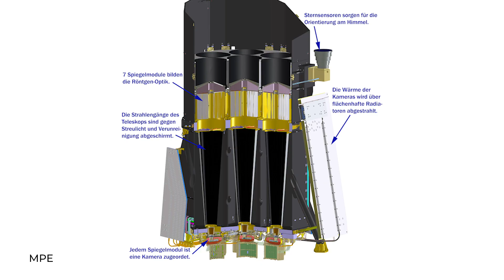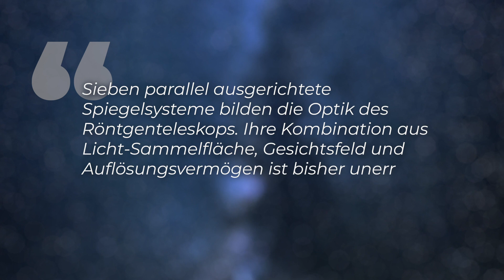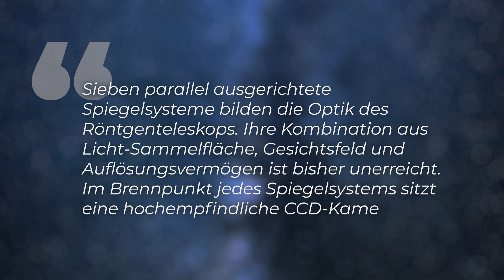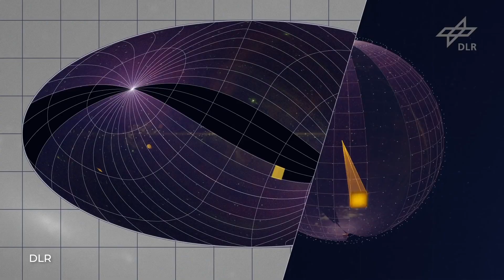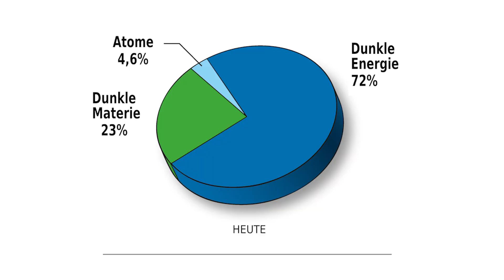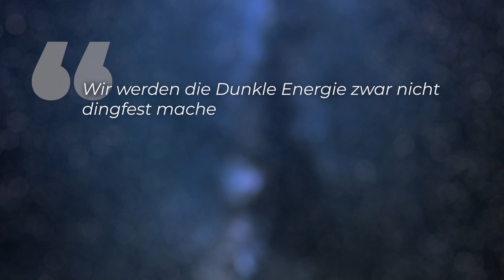Wird jetzt die Dunkle Energie gefunden? - Deutsches Röntgenteleskop “eRosita” ist gestartet!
Spüren wir die Dunkle Energie mit dem deutschen Röntgenteleskop “eRosita” auf? Eine riesige Chance für die Astronomie! Vorausgegangen war dem eine 14-Jahre lange Planung. Und die Chancen stehen nicht schlecht, dass “eRosita” endlich Licht ins Geheimnis der Dunklen Energie bringen könnte.

Skript: Christine Kirchhoff
Schnitt: Julian Zahn